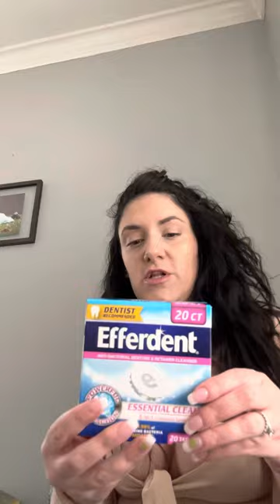Easter Dollar Tree Haul Home Edition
Everyone’s favorite Lebanese Lady, bringing you yet another delightful Dollar Tree haul. No, not Amal Clooney, me silly!